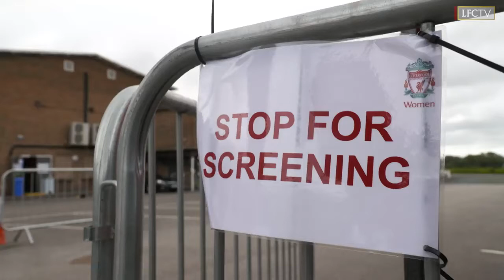I love you liverpool Women y n w a good!